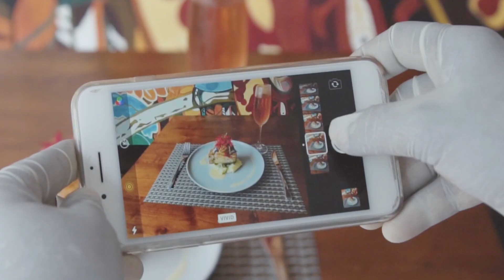Nicola Merlisenna - I tuoi like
🎤 Voci, basso, chitarre e programmazioni - Nicola Merlisenna
🥁 Batteria - Gaetano De Carli
🎧  Mix & Mastering @ Audio Project Studio - Andrea Ensabella
🎬 Riprese e montaggio - Nicola Merlisenna
🙏🏻Thanks to Pexels.com for additionals clips

TESTO

Dicono che al mondo siamo diventati troppi
Chiusi nelle nostre fragili città
Dentro a degli appartamenti tutti uguali
Ci malediciamo con assiduità
Dicono che nel futuro mangeremo insetti
La durata della vita crescerà
Vivremo centinaia d’anni senza acciacchi
Sopraffatti dalla nostra vanità

Nell’epoca dell’apparenza
Devi esistere
Non puoi riuscire a stare senza
Farti sentire
Creare nuove storie da postare ai tuoi followers
Mostrarti in ogni circostanza
Fa crescere i tuoi like

Dicono che l’entusiasmo faccia strani effetti
Ridimensionando ostacoli e difficoltà
Che viaggiare abitualmente possa aprire gli occhi
Liberi da preconcetti e ostilità
Dicono che presto ci somiglieremo tutti
Ci riveleremo vuoti a perdere
Che diventeremo androidi senza più difetti
Progettati con la stessa identità

Nell’epoca dell’apparenza
Devi esistere

Autore e compositore Nicola Merlisenna